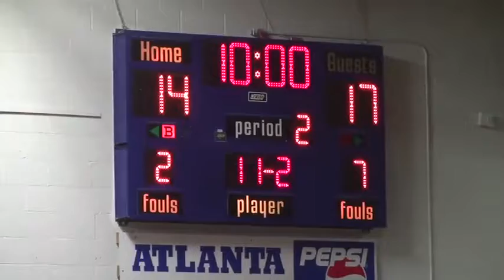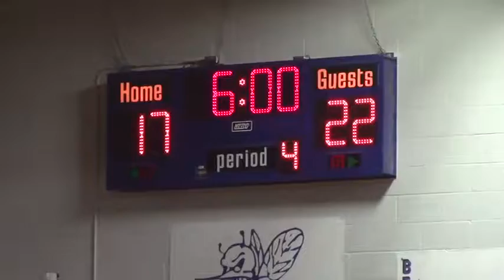Brashear JH Boys Basketball vs BMC November 8, 2018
181108BMCJHB